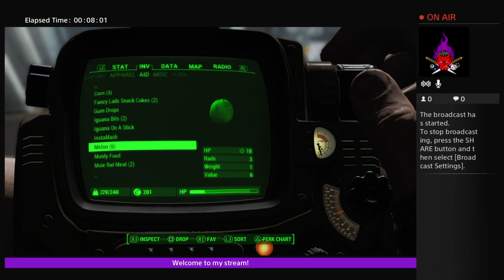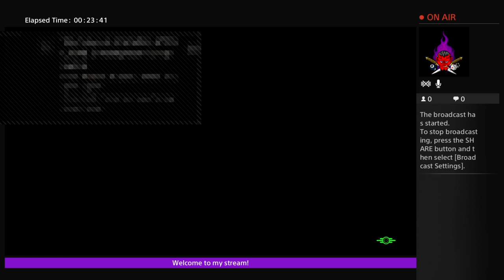Fallout 4 (GAMEPLAY)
Hi, I'm Liam, playing games and stuff... mostly stuff though. GTA V,.